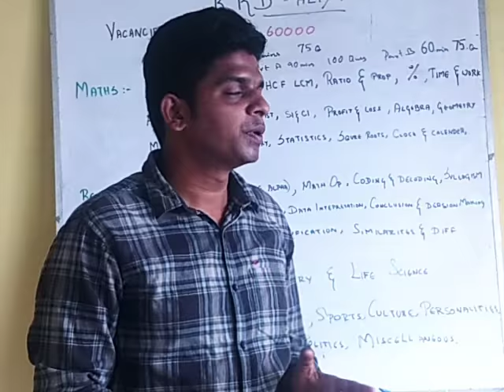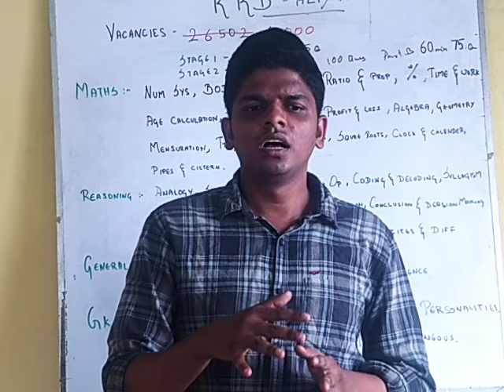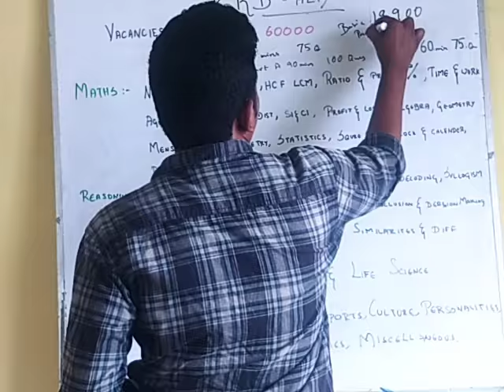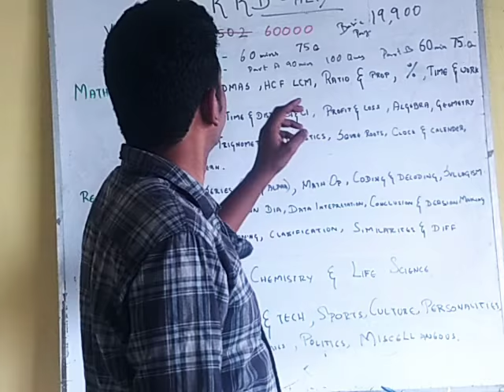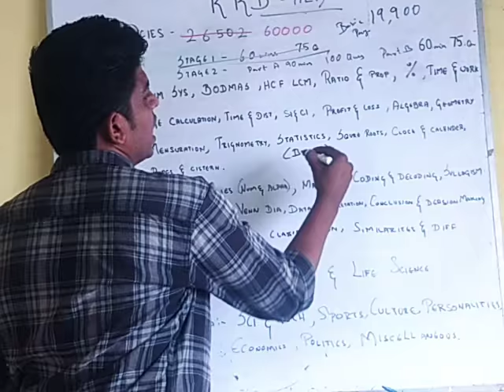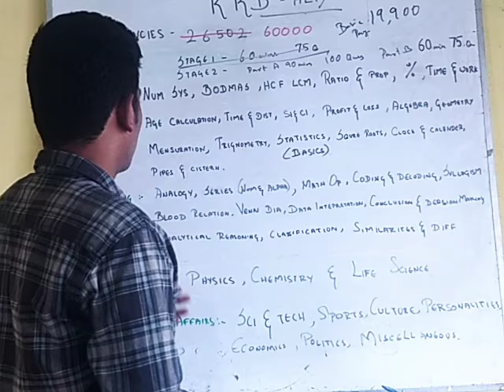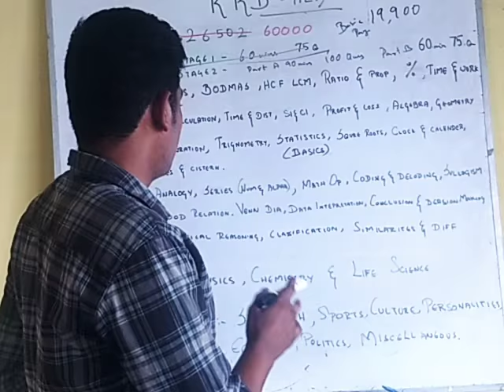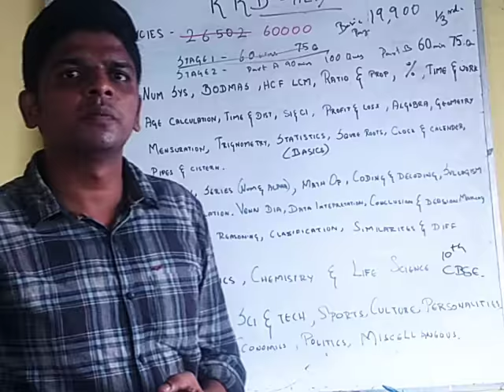RRB ALP EXAM CRACKING TIPS